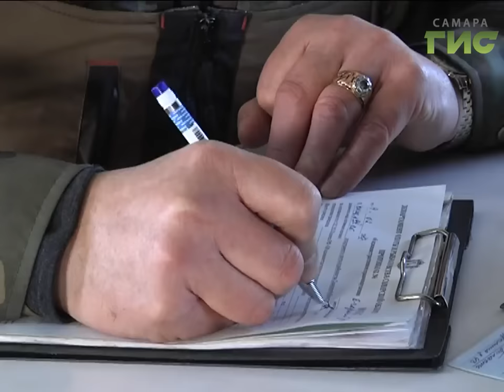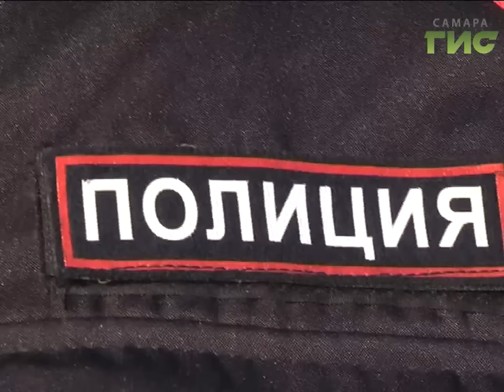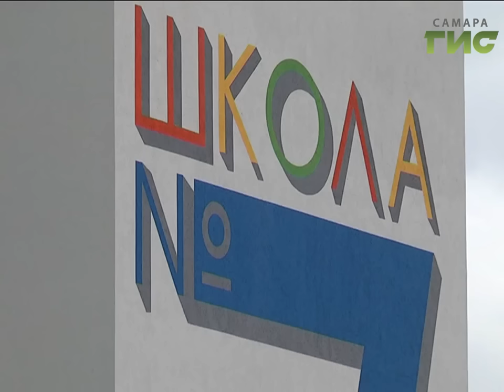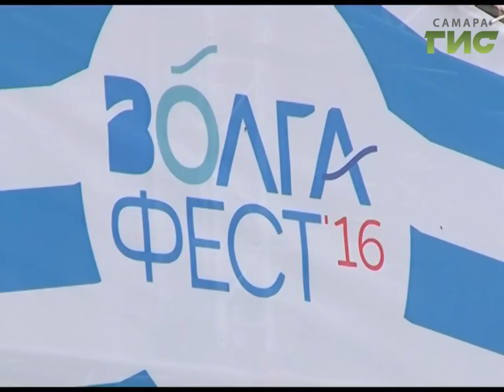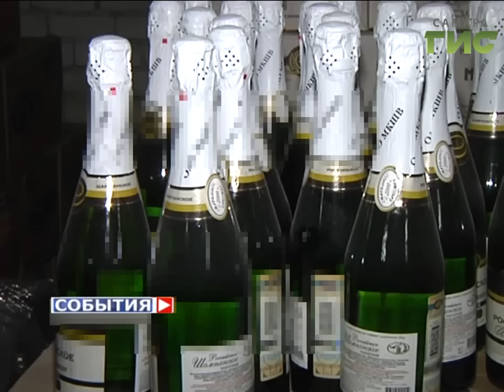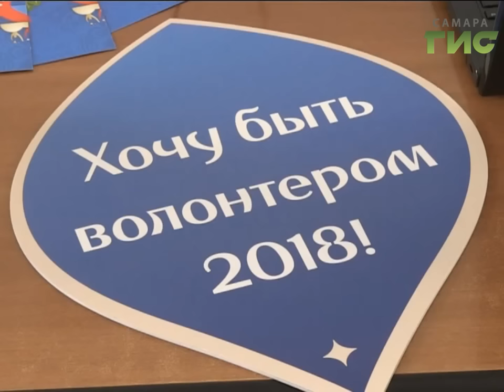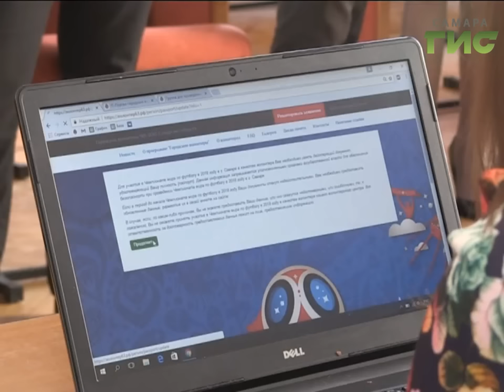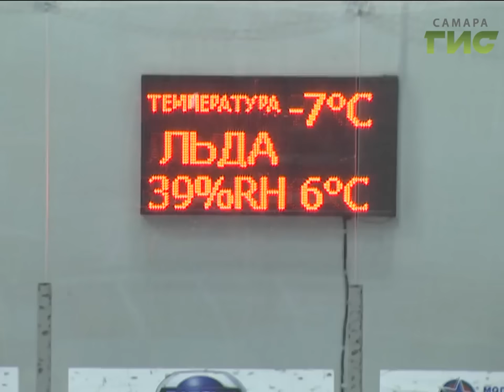«События» от 06.02.2017 (вечер)